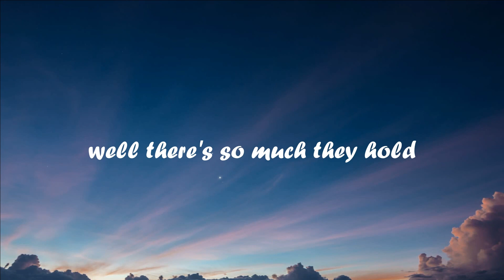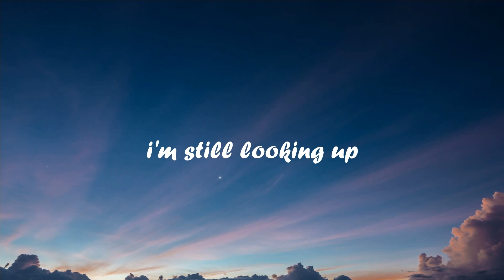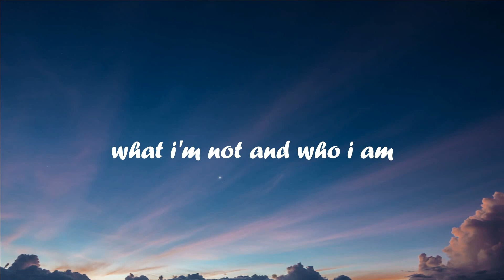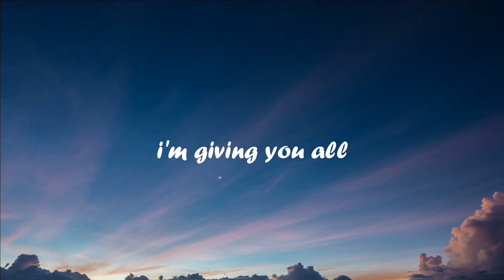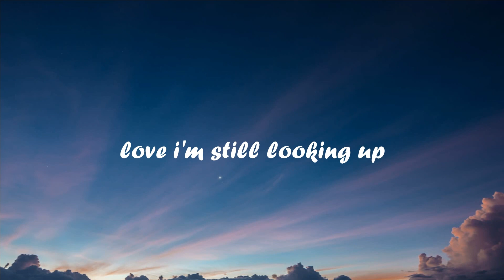I Won't Give Up - Jason Mraz (Lyrics)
I'm still looking up, I'm still looking up

Well, I won't give up on us (no I'm not giving up)
God knows I'm tough enough (I am tough, I am loved)
We got a lot to learn (we're alive, we are loved)
God knows we're worth it (and we're worth it)